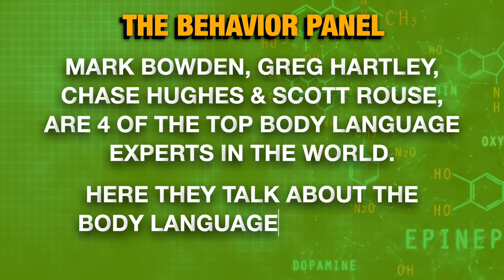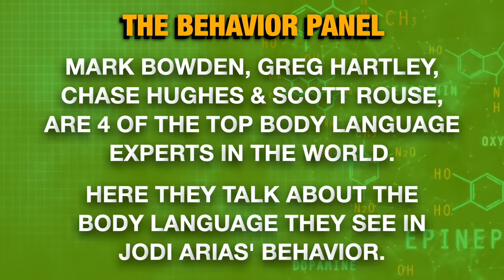💥Jodi Arias INTERROGATION - Body Language Analysis Reveals Truth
Jodi Arias Interrogation: guilty of stabbing and shooting Travis Alexander, four of the world's top body language experts uncover her personality by analyzing media interviews and the Jodi Arias interrogation.

The Arizona Court of Appeals in 2020 heard the Jodi Arias appeal but upheld Jodi Arias conviction and life sentence in the 2008 homicide of her ex-boyfriend, Travis Alexander. They rejecting her assertions that she was denied a fair trial. Jodi Arias was convicted in 2013 and sentenced to life in prison in 2015 for the homicide of her ex-boyfriend, 30-year-old Travis Alexander. His body was found -- stabbed, shot in the face and slit in the neck from ear to ear -- in the shower of his Mesa, Arizona, home. Now Arias appealed her conviction and sentence, arguing partly that trial publicity -- including live media coverage of the proceedings -- and a prosecutor's alleged misconduct causing the Jodi Arias trial to be unfair and biased.

Travis Victor Alexander was an American salesman. Travis Alexander sustained 27 knife wounds and a gunshot to the head. Jodi Arias testified that it was self-defense, but she was convicted by the jury. This true crime case and trial received widespread media attention in the United States. But still Jodi Arias appears a remorseless psychopath with no apology to the Travis Alexander Family. Watch this 2021 analysis.

Is Jodi Arias a psychopath? Does Jodi Aria have borderline personality disorder? Or is it narcissistic personality disorder? To understand more analysis to add to the forensic psychology of this true crime, watch this body language analysis.

By looking at the gestures, facial expressions, micro-expressions, and context around what people say, this group of nonverbal behavior experts reveals the possible truth and deceptions.

Chapters:
0:00 Jodi Arias Body Language Analysis
7:55 Behavior Analysis in Interrogation
16:25 Fillers and Pauses Concern
25:18 Non-Verbal Cues Discussion
33:11 Jody Arias Finger Counting
41:54 Woman's Interrogation Tactics
50:32 Submissive Behavior Analysis
59:14 Speaker's Jail Threats
1:06:56 Critique of Excessive Fillers
1:15:22 Distraction Techniques in Interviews
1:24:16 Woman's Possible Lies
1:32:21 Truth and Lies in Society
1:40:47 Jodi Arias Defends Accusations